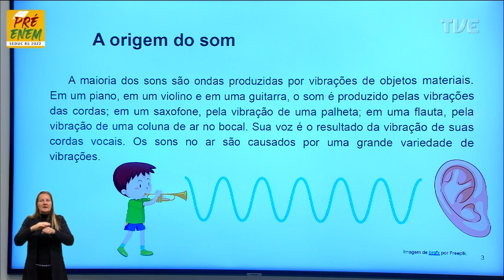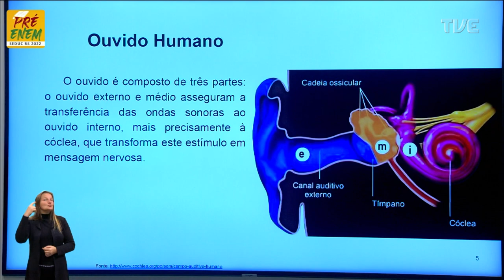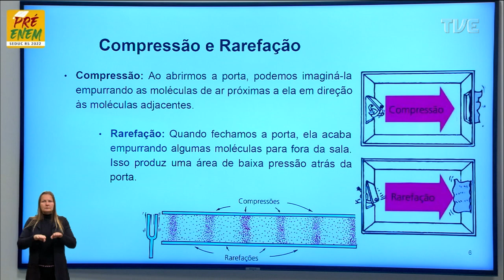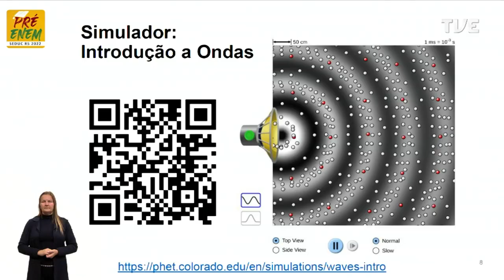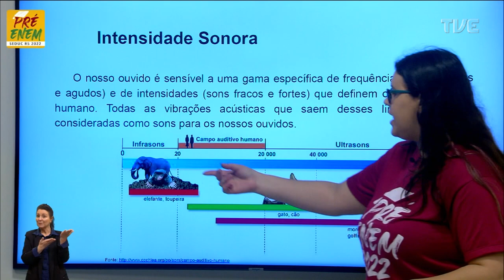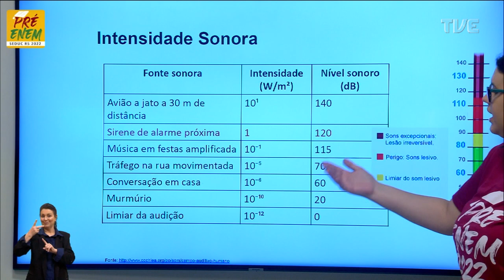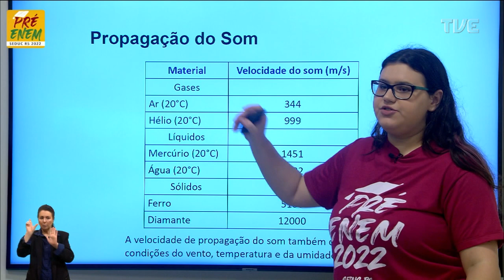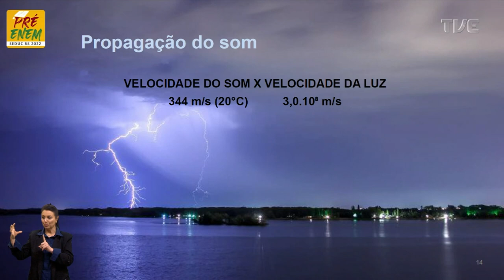Pré-Enem 2022 - Física - Aula 32 - Ondas Sonoras I - 13/10/2022